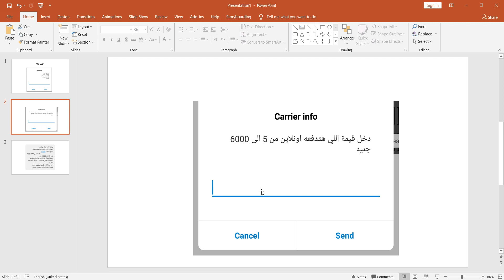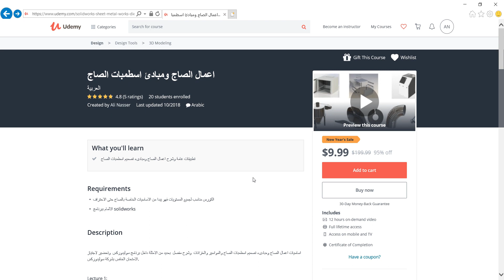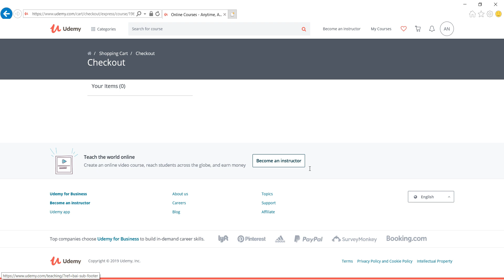كيف تشتري اون لاين بدون فيزا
تعرف على طريقة الشراء اونلاين بدون فيزا داخل مصر